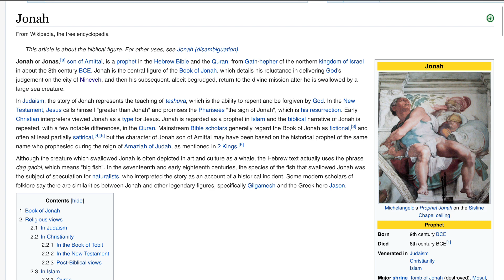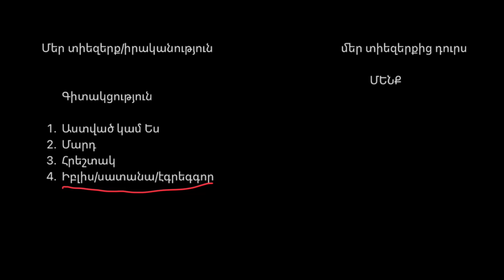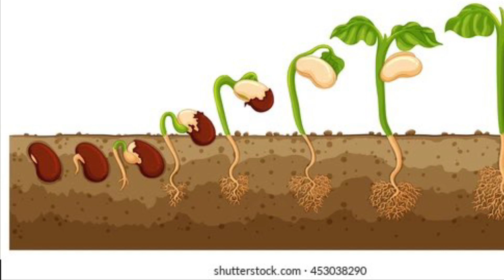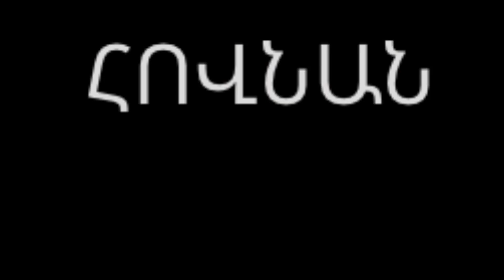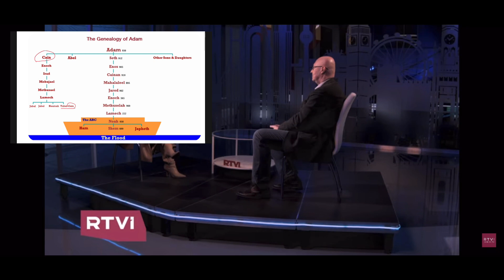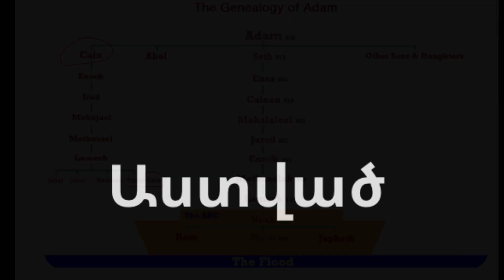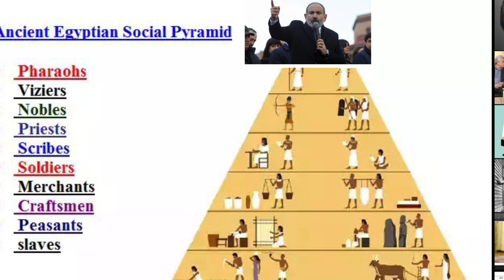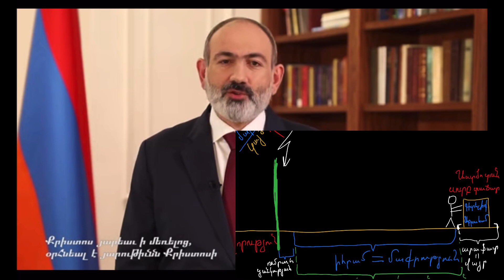2 Noy (2-2) Նոյ, Հովնան, Աստծո պատիժը